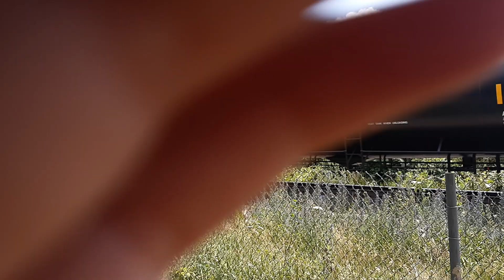Killer horn! RCMP Unit! CP 9618 and 9750 roll through Emerald Lake Park. Pushlich Ontario